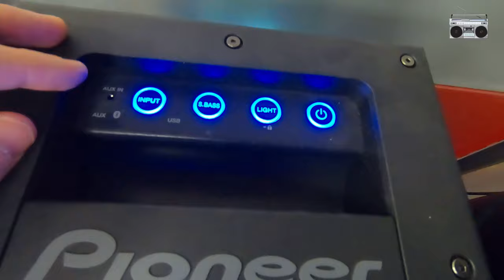PIONEER CLUB 5 BRUTAL FREQUENCY SWEEP TEST 1 100HZ MEDIASHOP SHAKING!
Full Rave or Chill Out, All in One
Bring home the clubbing experience in full excitement, complete with authentic sound and atmosphere. As an established brand among professional DJs, Pioneer has the expertise to provide powerful performance along with superior sound.

Low Distortion Driver Design
The large speaker drivers can deliver plenty of power from the amplifier without distortion, letting the Club5 rock the house with a dynamic performance.

Kick Enhance
The bass drum is not just a low note, but also contains high frequencies. Pioneer’s Kick Enhance technology boosts the cancelled-out frequency and gives more force to the kick. The result is a speedy bass for an upbeat sound.

Rave & Chill Lighting
Two illumination modes offer the ideal atmosphere for your mood and your music. You can select mixed or single colour lights.

Rave LED Mode: lights flash in sync to the beat of the music for a pumped-up feeling.

Chill LED Mode: lights slowly glow to the rhythm, enhancing the mood.

You can instantly switch to a different playlist on your music services such as Spotify and TuneIn by pressing the “Voice” button on the unit’s top panel and saying “Play [name of playlist]” into the built-in mic.

Combine Units to Boost the Sound
You can expand the excitement by wirelessly connecting two units and using them as left and right speakers or by linking as many units as you want with wired connection - ideal for parties and other fun occasions.

Horizontal or Vertical
The Club5 can be placed horizontally or vertically to match your space and style. You can use the included feet for a horizontal layout.

Pioneer Club Sound APP
Use the free Pioneer Club Sound App to save your playlists on RAVE/CHILL presets, as well as to control the LED mode.

Features
Function: Bluetooth/USB/Audio In
RMS Output Power: 60 W + 60 W (1 kHz, THD 10 %, 4 ohms)
Twin Bass Air Duct for a Powerful Bass
Original Kick Enhance Technology for Frequency Boost
Sound Control (Bass/Treble)
Bass Enhancer (S.BASS)
2-Way Bass Reflex Type
50 mm Tweeter x 2
130 mm Woofer x 2
Multicolour Front LED Illumination for Rave & Chill Modes
Pioneer Club Sound App for Playlist/Volume/Lighting Control
Voice Command Support with Built-In Mic and HFP Profile for Playlist Selection
Bluetooth Auto Reconnect/Wakeup
Party Chain
Direct Access to Bass/Treble/Volume Control via Top Panel
Stereo Pair Mode for Wireless Connection of Two Units
Vertical or Horizontal Layout
Auto Standby
Carrying Handle
Terminals: USB 2.0, 3.5 mm Aux Input, Chain Input (RCA), Chain Output (RCA)
Power Requirements: AC 100-240 V, 50/60 Hz